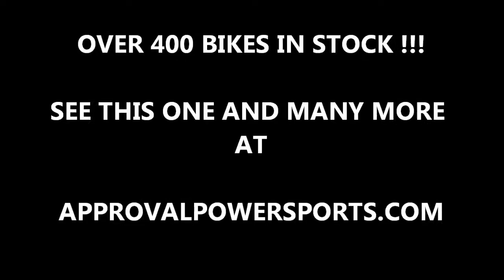2009 suzuki vs800 used cruiser for sale